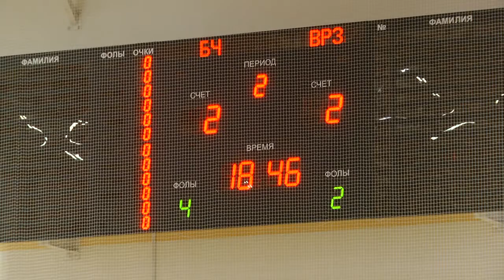Спортивное обозрение 10 02 2020